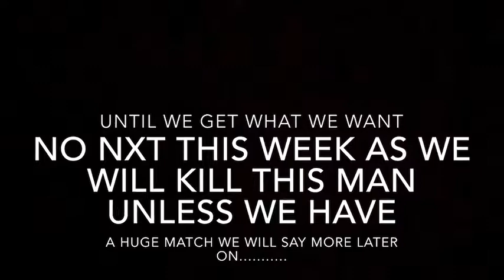MESSAGE FROM AFW’s PAC ABOUT NXT THIS WEEK